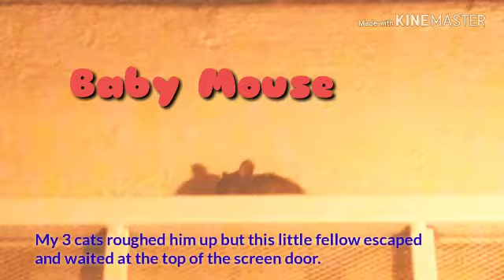Baby Mouse Rescue